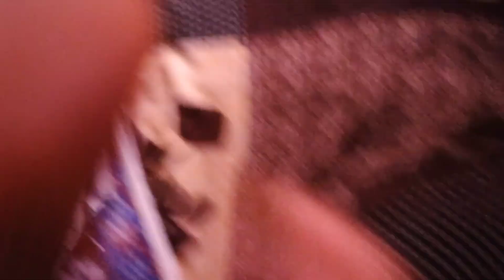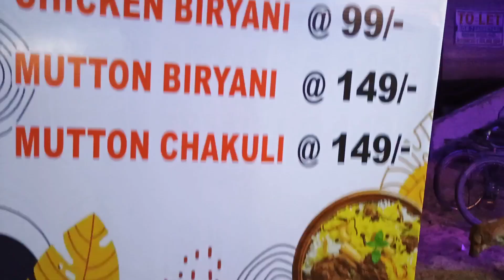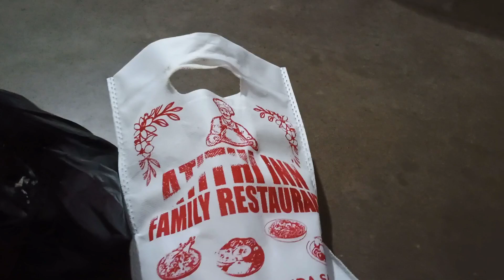shopping ଆଉ Resturant ବୁଲିବାରେ ଦିନ ପଳାଇଲା,.,# pahili raja. daily vlog ,@girislifeandartwork5858 .